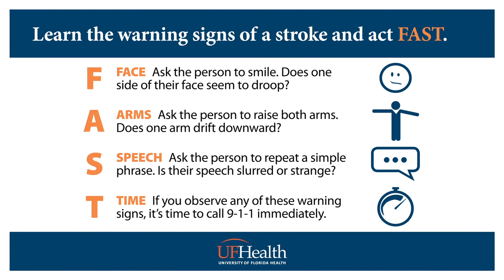When Stroke Strikes -- Why it matters where you get your care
Healthy and active Steve Schaff who suffered a stroke was fortunate that his wife immediately knew the symptoms and called 911. Upon arrival at UF Health Shands Hospital, Shaff's symptoms were paralysis and blindness of the left side of his body. Schaff was immediately in the care of the UF Health Shands Comprehensive Stroke team. Watch how healthy Schaff is now.

Check out why the UF neurosurgeons are nationally and internationally renowned in the new annual report for Department of Neurosurgery. Visit the iTunes store and search for "A Case for Quality" to download our free iBook for the iPad, which contains videos and stories about some our patients. ---

This film has been entered into the 2015 Neuro Film Festival at NeuroFilmFestival.com.